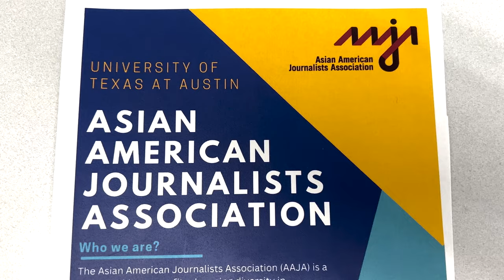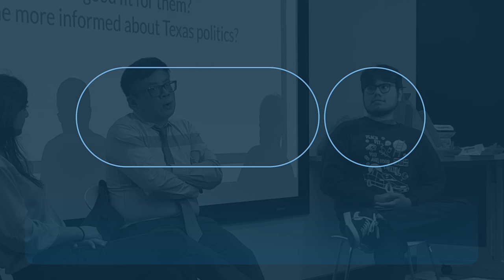Texas Tribune Editor-in-Chief Sewell Chan Visits UT Students // PrimeTime Reports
Texas News PrimeTime Executive Producer, Kevin Baskar, reported on the Editor-in-Chief of the Texas Tribune, Sewell Chan, speaking at a workshop held by the Asian American Journalists Association and the National Association of Hispanic Journalists.

LIVE MONDAYS AT 9PMc | Texas News PrimeTime is the flagship weekly evening newscast of Texas Student Television at the University of Texas at Austin. In short, it's News Made for Longhorns.